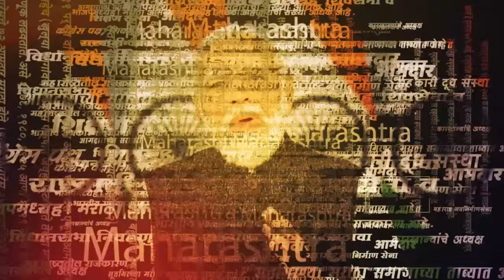Gajanan Kirtikar On Eknath Shinde | ठाकरेंना पाय उतार करायला लावलं, गजानन कीर्तीकर थेटच बोलले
Gajanan Kirtikar  On  Eknath Shinde  | शिंदे गटाचे नेते गजानन कीर्तिकर यांनी मुख्यमंत्री एकनाथ शिंदे यांच्या उठावावर भाष्य केलं. एकनाथ शिंदेंनी उठाव केल्यामुळे भाजपला फायदा झाला. भाजप सत्तेच्या बाहेर बसले होते. ते आता सत्तेत आले. शिवसेना आणि भाजपा होती संपुष्टात आली होती. ती त्यांनी प्रस्थापित केली, असं गजानन कीर्तीकर म्हणाले.
SRK

Marathi News Headline | Marathi News Mumbai | Marathi News Maharashtra | Marathi News Breaking